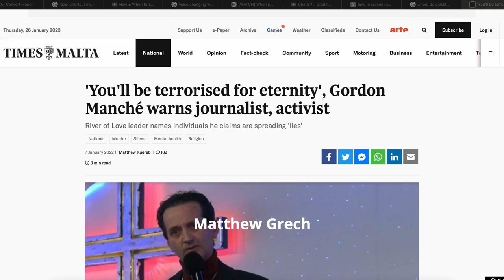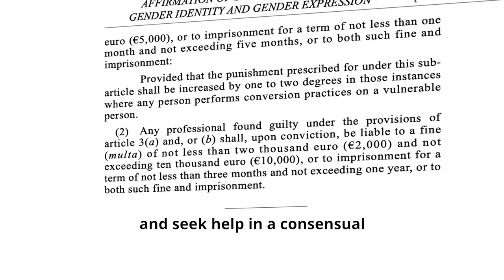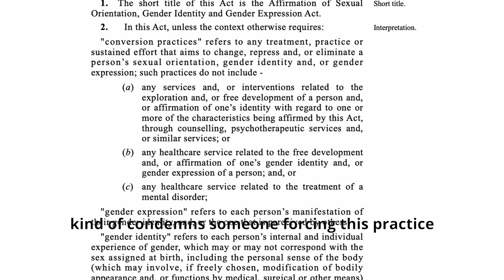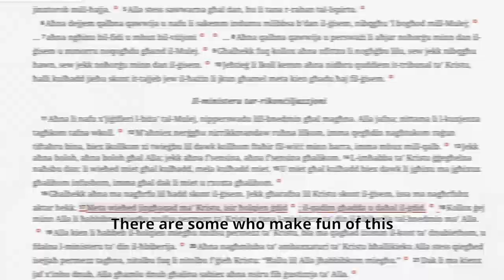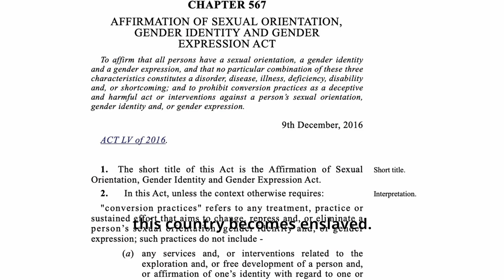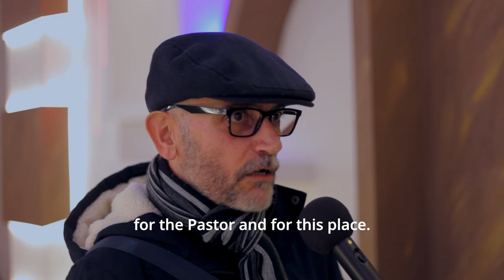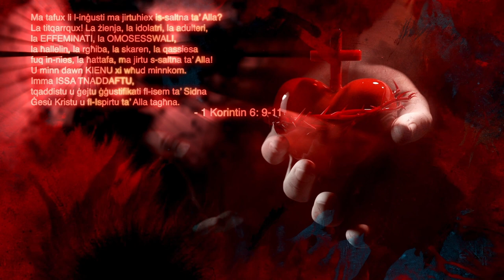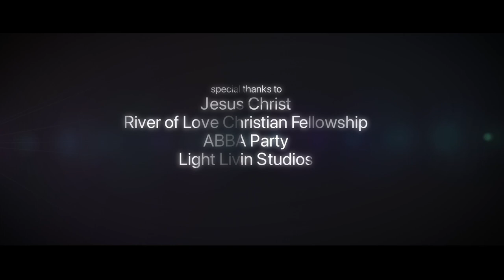Conversion Therapy? DOCUMENTARY 2023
A documentary produced by Maltese independent film producers seeking to investigate the rumors concerning "conversion therapy" and the implications of the ban on 'conversion practices' in Malta, as a result of the 'Affirmation of Sexual Orientation, Gender Identity and Gender Expression Act' (Chapter 567 of the Laws of Malta).